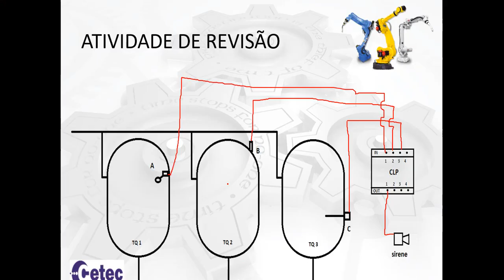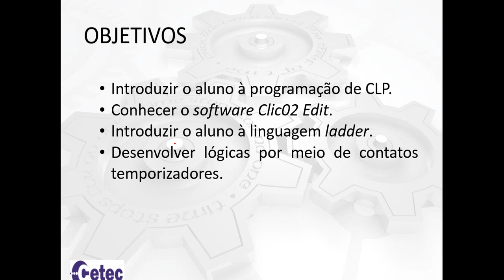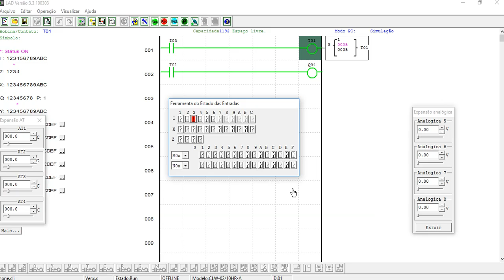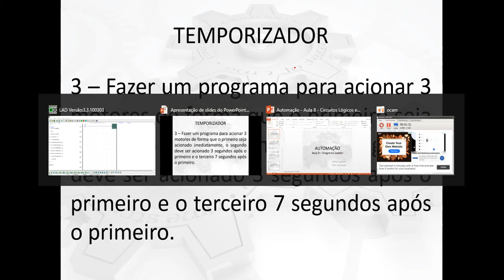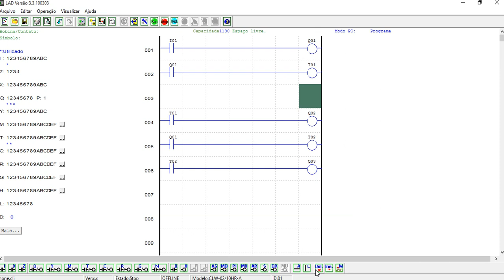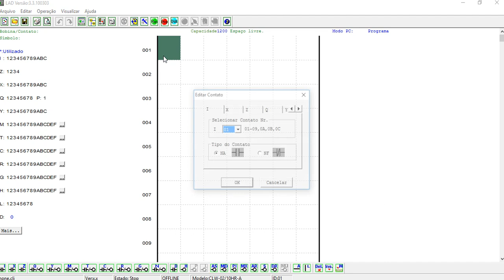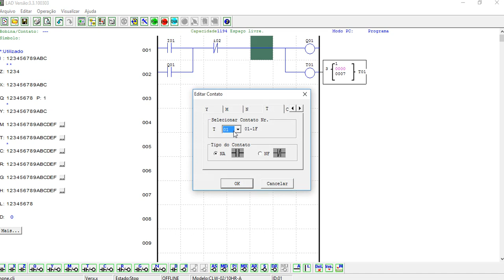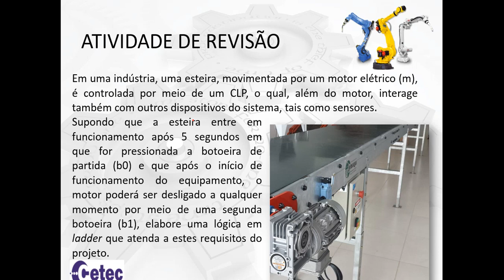Automação - Aula on-line 09